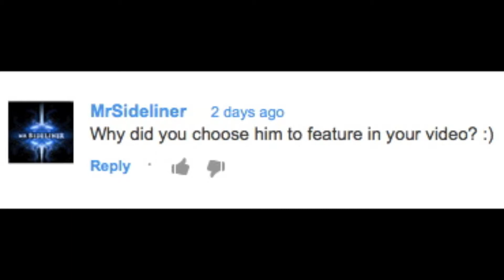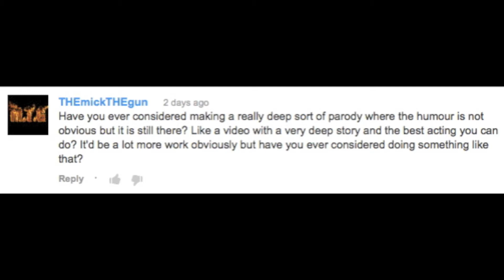Tuesday Vlog - Hunger Games Parody (and Ender's Game Parody too!)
Thanks for asking me questions about my parody of HUNGER GAMES: CATCHING FIRE I replied to a bunch of them in this vlog.

I'm uploading a parody of ENDER'S GAME this Thursday, October 31!